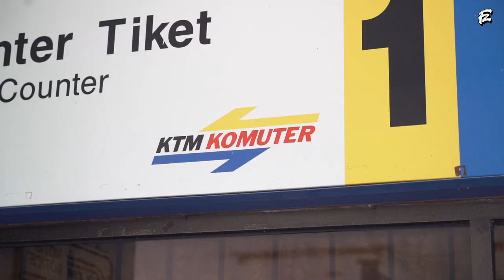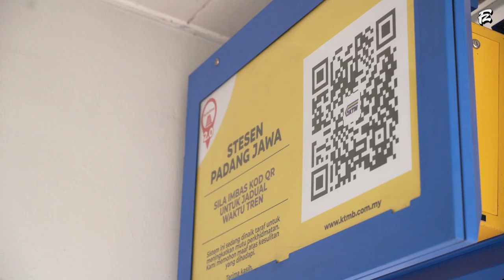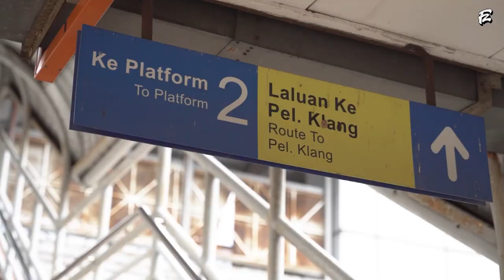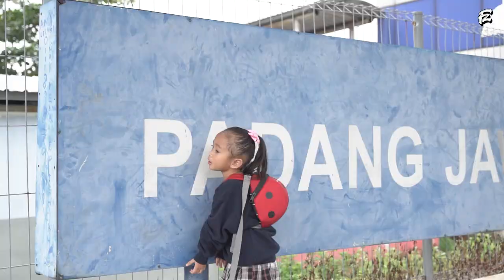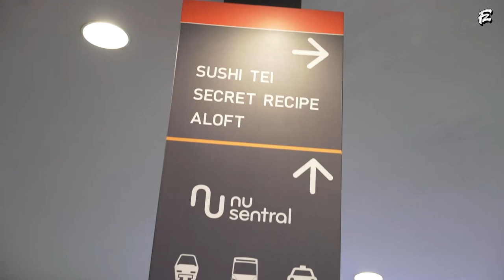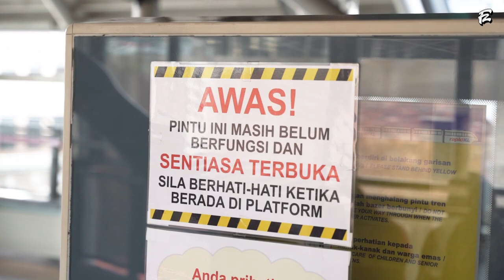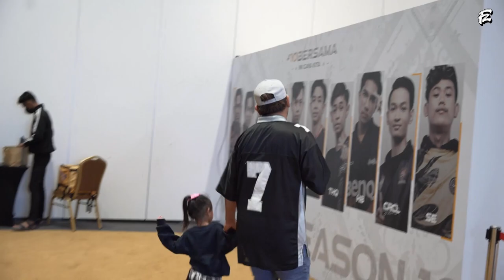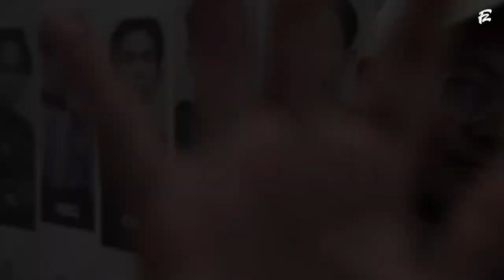PUSING PUSING KL DGN PUBLIC TRANSPORT